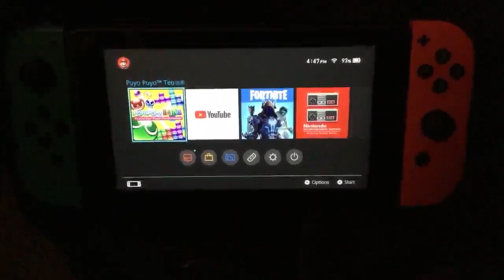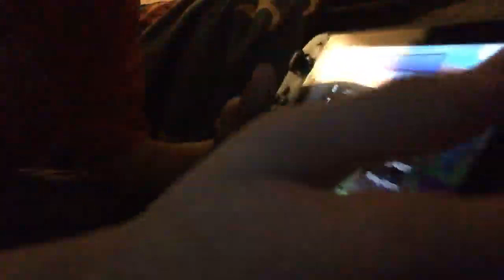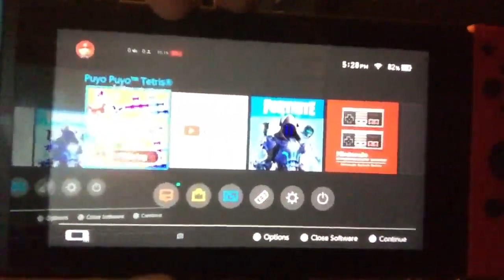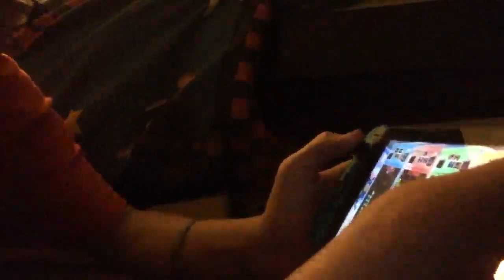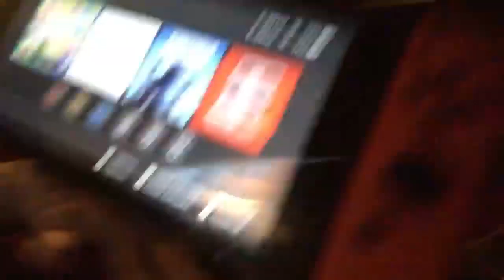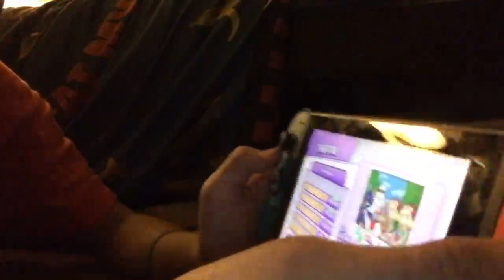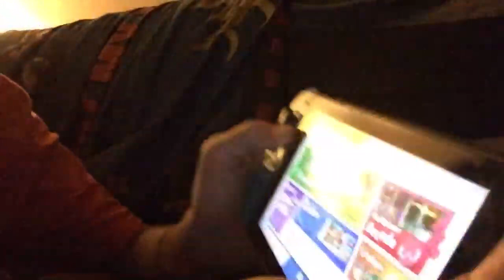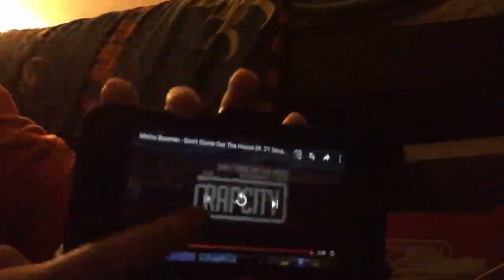Playing Puyo Puyo Tetris